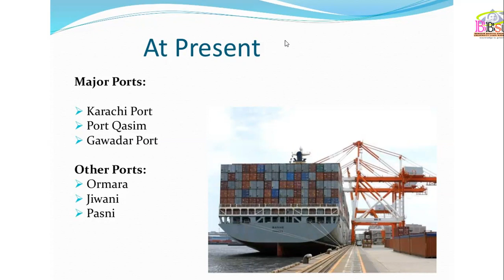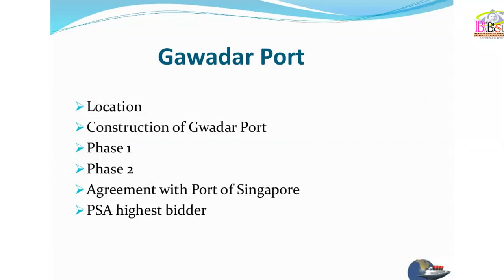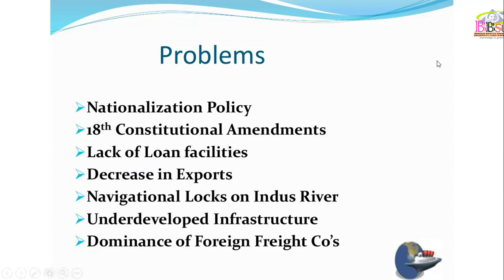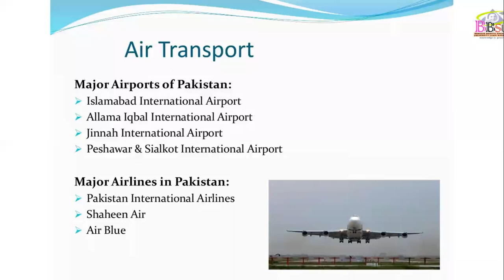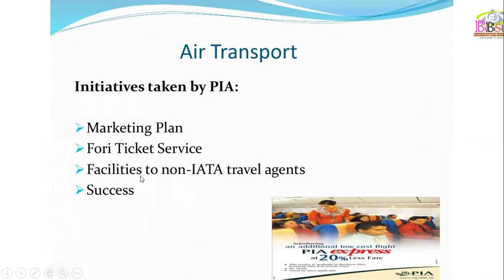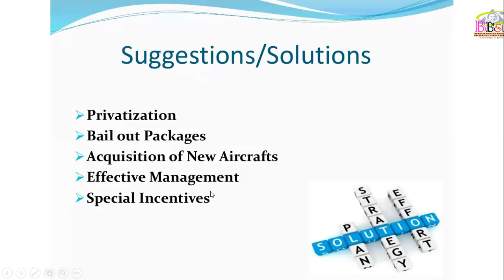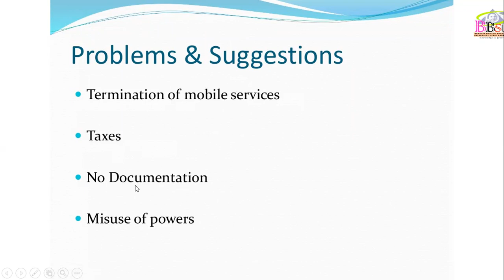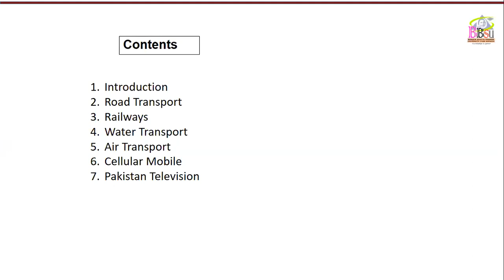Economic Analysis of Pakistan, lecture 13, Part 3, BS.Com, 3rd Sem, Sec "B", spring 2021, by Mr.Asim